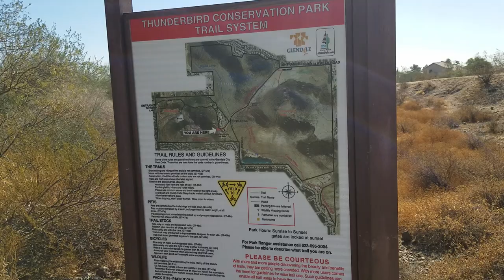Best Hike in Phoenix, Arizona, Thunderbird Conservation Park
Pulling into the parking lot of Thunderbird Conservation Park, the place doesn’t look like much of an escape from civilization. It’s surrounded by housing developments but the hike is still challenging @ThinkMuseums  Its among the best trails in phoenix for hikers of every ability. Check it out.